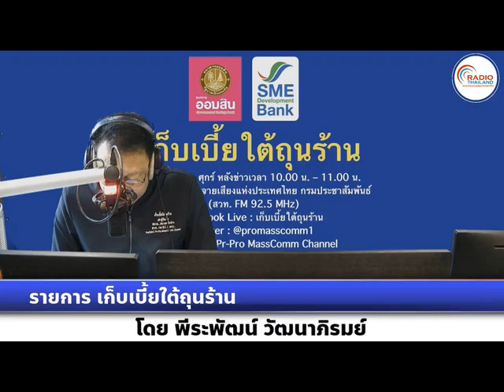เก็บเบี้ยใต้ถุนร้าน 201166 เรื่อง : ส่องโอกาสการส่งออกมังคุดไทย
เรื่อง : ส่องโอกาสการส่งออกมังคุดไทย
สัมภาษณ์ : คุณพรพรรณนิล ศตวรรษธำรง ผู้อำนวยการกองนโยบายและยุทธศาสตร์การค้าสินค้าเกษตร สำนักงานนโยบายและยุทธศาสตร์การค้า กระทรวงพาณิชย์